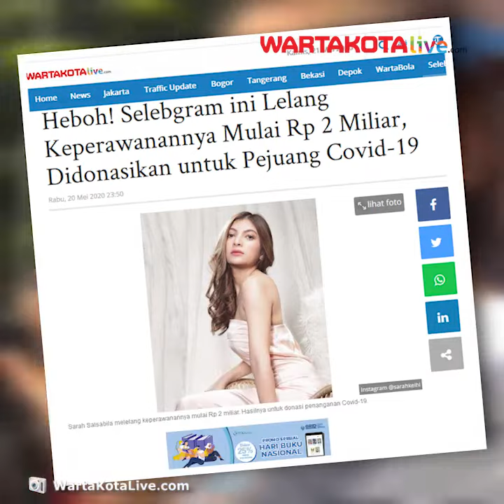Hotman Paris Tanggapi Viral Selebgram Lelang Keperawanan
Mereka bisa dikenai sanksi hukuman penjara bila content yang diunggah melanggar Undang-Undang Informasi dan Transaksi Elektronik (UU ITE) maupun Kitab Undang-undang Hukum Pidana (KUHP).

Selain mengingatkan para selebgram, Hotman Paris Hutapea juga memperingatkan laki-laki yang akan ikut lelang keperawananan karena bisa menjadi korban penipuan.

"Nasihat kepada para laki-laki jangan mau terima atau ikut lelang oleh seorang selebgram yang akan lelang keperawanan Rp 2 miliar, katanya untuk disumbangkan ke korban corona," ujar Hotman Paris Hutapea melalui video yang ia share di akun instagramnya, Kamis (21/5/2020) siang ini.

Dia mengingatkan dari aspek hukum, terkait beberapa pasal dan UU yang bisa dijadikan untuk membidik kasus tersebut.

"Hati-hati ada UU ITE, seperti kasus Ikan Asin, ancaman 7 tahun penjara. Apabila kegadisannya tidak gadis. Apabila ya, bisa kena Pasal 378 penipuan KHUP pidana," ujar Hotaman Paris lagi.

Hotman Paris juga sempat mengunggah satu video lagi yang secara khusus menyoroti kasus lelang keperawanan Sarah Keihl dan juga penolakan cuci tangan dan pakai masker yang dilakukan Indira Kalistha.

Artikel ini telah tayang di Wartakotalive dengan judul HOTMAN Paris Peringatkan Laki-laki dan Sarah Keihl Soal Lelang Keperawanan Bisa Dihukum 7 Tahun,

Naskah : Suprapto